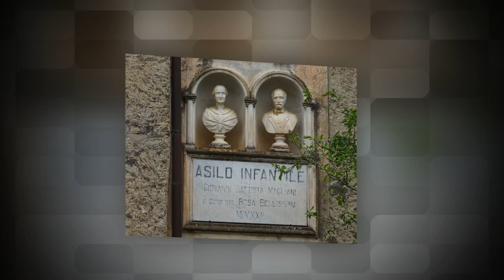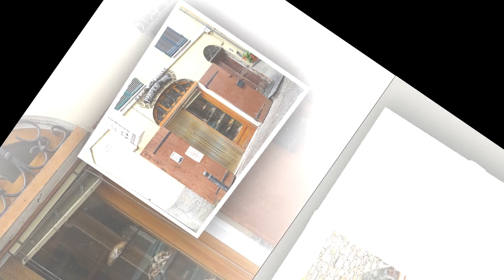50 Sfumature di… 📸 Photo For Cam.Tv by .LB. (Vol. 13) 📸.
Le “Sfumature” delle mie foto pubblicate sui canali personali di CAM.Tv e ) e sui vari Gruppi Facebook tematici (“Sole, Cielo e Mare della Liguria”, “Sanremo è”, “Foto dalla Provincia di Imperia”, Alba e Tramonto. Sunrise and Sunset, Borghi tra mare e monti, Cartoline dell'Entroterra Ligure ed alta Val Tanaro, CLICK Doors and Windows, CLICK, Fotografando la Liguria e oltre & Gruppo Contest, I Borghi più belli della Liguria e della costa Azzurra ed altri ancora, in un unico filmato.
Immagini riprese nelle seguenti località della Provincia di Imperia (in ordine casuale di pubblicazione):
Sanremo: (Frazione San Giacomo – Eremo di San Michele, Zona Foce: resti villa Romana, Corso Imperatrice, Via Nuvoloni, Via San Francesco, Frazione Verezzo. Strada Monte Colma, Frazione Bussana Nuova –  Santuario del Sacro cuore di Gesù, pista ciclabile Area24):
Dolcedo:(Frazione Bellissimi – Via Asilo, Via Castellazzo, Vista dal 1° ponte, Via Mameli, Via al Parco della Rimembranza, Chiesa di San Tommaso vista da Via Mameli);
Ospedaletti:(Scalinata Sant’Erasmo);
Vallecrosia Alta: (Via Dritta):
Imperia:(Parasio visto da Borgo Prino, Largo Sergio Sabatini);
Montalto Ligure: (Salita Lantrua Giacomo Berj, Vicolo Castello);
Bajardo: (Visto dalla strada per Perinaldo);
Diano Marina: (Via G. Canepa, Frazione Diano Calderina – Borgo Muratori);
Pietrabruna: (Frazione Torre Paponi – Via T.Tasso);
Soldano: (Via Correntina, Piazza San Giovanni Battista, Salita Dr. Viale, scorcio da Via IX Luglio);
Prelà: (Frazione Valloria – Il paese delle porte dipinte);
Pieve di Teco: (Traversa Via Luigi Eula, Chiesa di San Giovanni Battista, Corso Mario Ponzone, Via De Filippi);
Civezza: (Vico Lavatoio);
Badalucco: (S.P. 548 - Bivio Argallo – Vignai);
Dolceacqua: (Chiesa di Sant’Antonio Abate);
Triora: (Frazione Borniga – la Chiesetta Madonna della Neve);
Cipressa: (Porto di Aregai visto da Cipressa);
….e fuori Provincia di Imperia: da Genova: Corso Torino,  Stazione F.S. Genova Brignole, Piazza Borgo Pila,
..…le precedenti compilation le trovate qui:
50 Sfumature di…📸 Photo For Cam.Tv by .LB. 📸.